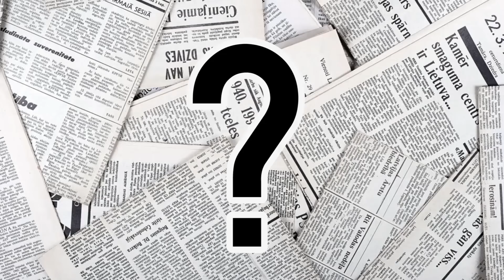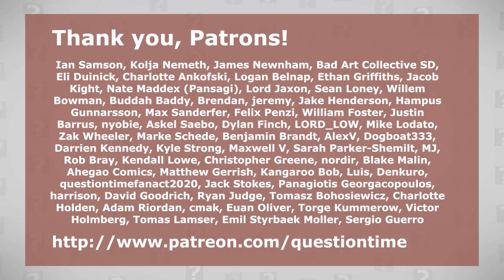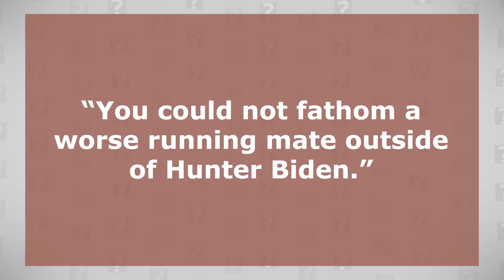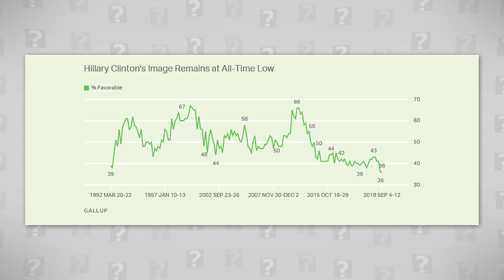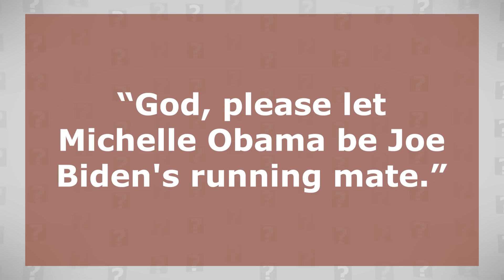Running Mates Joe Biden Will Never Pick 2020 Election | QT Politics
Joe Biden is currently working on selecting his running mate for the 2020 election. The presumptive Democratic nominee has teased possibilities like Stacey Abrams, Maggie Hassan, Elizabeth Warren, Kamala Harris, Amy Klobuchar, and even Michelle Obama to potentially serve as Vice President should he win the oval office.

The media, too, has speculated about a number of other possibilities that he has yet to comment on. Some, like a Tammy Duckworth, or a Val Demings are very real options. But, some other suggestions are, quite frankly, ridiculous.

So, in this video, I'm going to brave a slightly different take on the speculation surrounding Joe Biden's VP Pick, and dare to ask:

Who won't he pick?